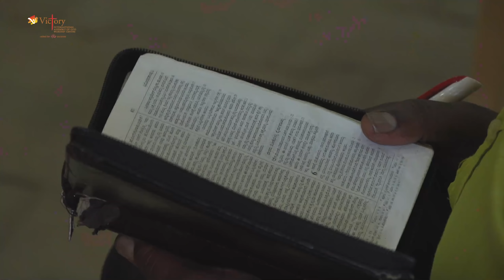December The Month of -The Lord Going Before you ಕರ್ತನು ನಿಮ್ಮ ಮುಂದೆ ಹೋಗುವ ತಿಂಗಳು | Rev.Dr. Ravi Mani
LIVE - 1st DEC 20 | Monthly Promise Service - Rev. Dr. Ravi Mani

1st Service  @ 6:30 am
2nd Service @ 8:30 am
3rd Service  @ 10:30 am

Sunday Bi-Lingual (English and Kannada) Evening Service  @6:00 pm

Sunday Linguistic Services
Telugu Service       @6:00 am
English Service      @8:00 am
Malayam Service   @10:00 am